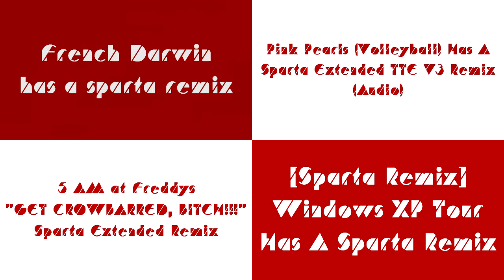Sparta Remixes Side by Side 61 (HFF Code Deco Version)